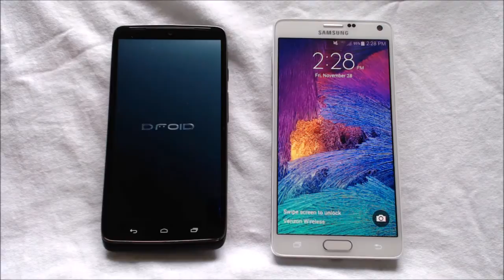DROID Turbo vs Galaxy Note 4 Boot Speed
Is power us speed a deciding factor in your choice between the DROID Turbo and the Note 4? Which one suits your needs?

Is the power up speed a factor in your decision whether you'll buy the DROID Turbo or the Note 4?

Watch as we boot them up side by side so you can see first hand how they compare in boot up speed.